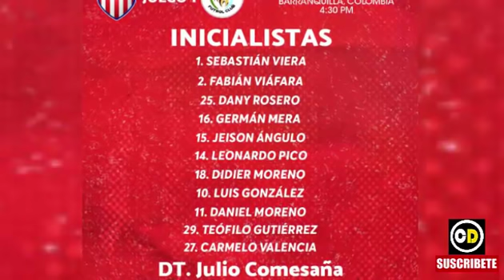Miguel Angel BORJA DOBLETE GOLEADA 4 0 de JUNIOR de Barranquilla vs JAGUARES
Miguel Angel BORJA DOBLETE en GOLEADA 4 0 de JUNIOR de Barranquilla vs JAGUARES